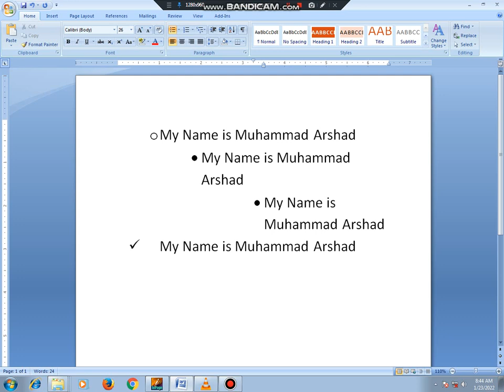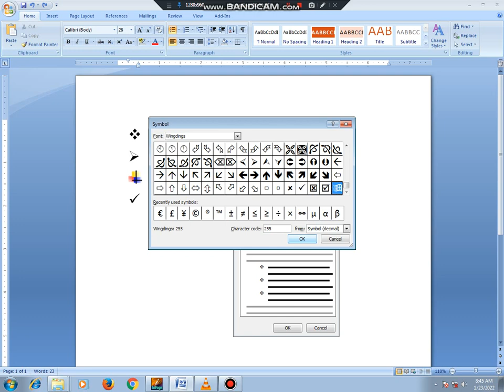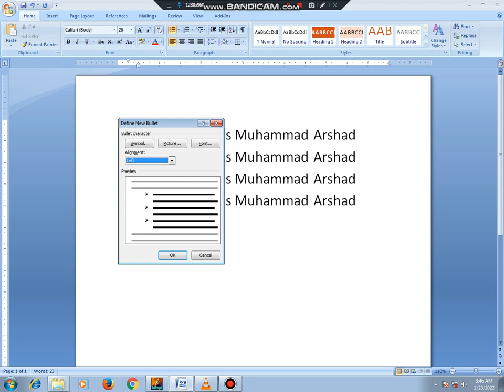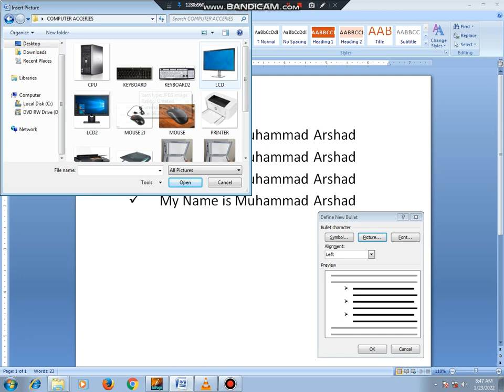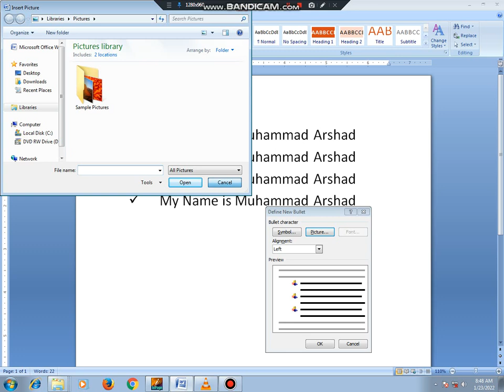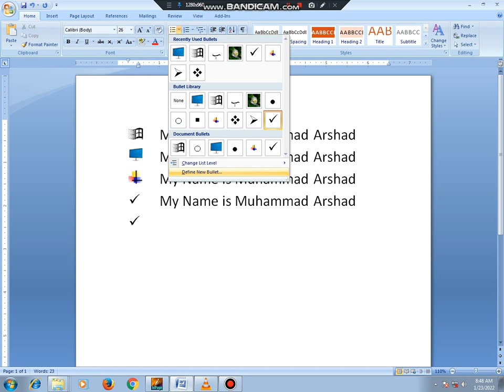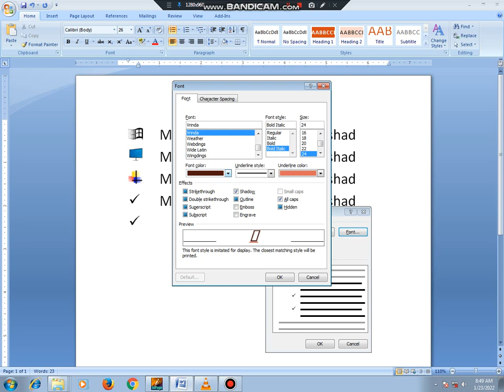ms office word 2007 seeke, ms word 2007 menu tool introduction, ms office 2007 learning video no 19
GM COMPUTER TECH
AHTISHAM VLOGS
ms office introduction
office introduction
ms office seeke
ms word introduction
ms word seeke
application software
ms office learning
office lecture
ms word ka taaruf
ms office intall
ms word install
ms office install krna
ms office 2007 open
word open krin
ms word interface
new file ms word
ms word print
ms word file save
ms word file save as
menu tools